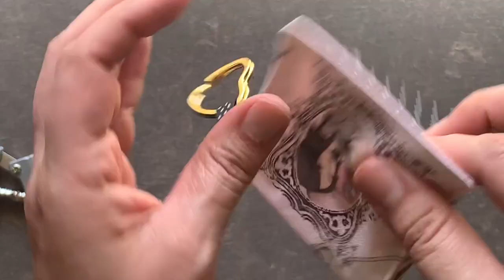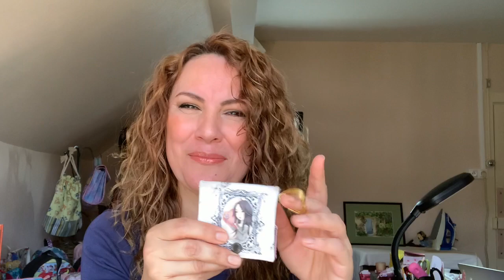DIY | APROVECHA TUS RETAZOS DE TELA | PASO A PASO | MONEDERO | COSE PARA VENDER | MAMÁ ALBA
EN ESTE VIDEO APROVECHAREMOS NUESTROS RETAZOS DE TELA Y REALIZAREMOS UN MONEDERO MUY LINDO Y FÁCIL.

LOS MATERIALES QUE NECESITAMOS SON:

- 2 CUADRADOS DE 10X10 CM
- 3 RECTÁNGULOS DE 5.5 X 10 CM
- 2 PEDACITOS DE ENTRETELA DE 4X8.5 CM
- 1 PIEZA DE TELA DE 20X22 CM APROXIMADAMENTE
- 1 PIEZA DE ENTRETELA DE 22X10 CM APROXIMADAMENTE
- 1 BROCHE DE PRESIÓN O EL QUE TENGAN EN CASA
- 8 CM DE LISTÓN Y UN MOSQUETÓN O LLAVERO
ALFILERES, HILO AL TONO, TIJERAS Y... COMENZAMOS.